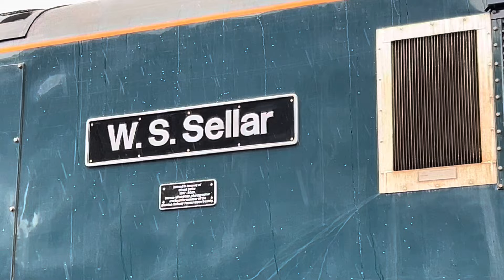73970 & 66309 With 37403 at Bo’ness Spring Diesel Gala 26/05/2024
Filmed at various locations around the Bo’ness and Kinneil Railway.